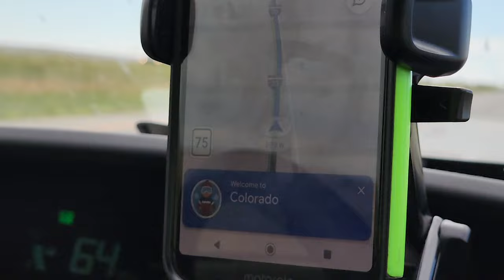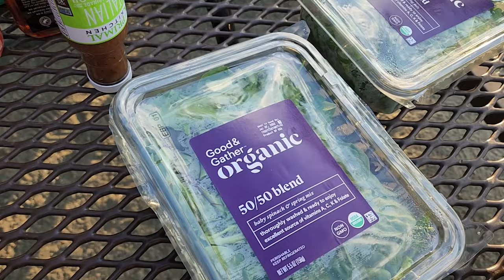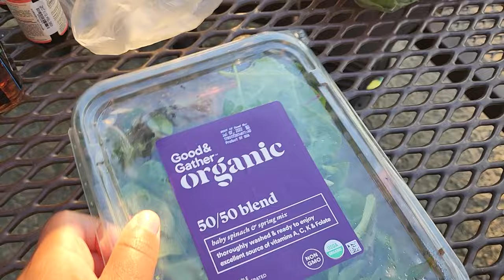Car camping in my Prius for the First Time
We are car camping in our Prius for the first time and we are SO excited! We traveled and made our way to Colorado to camp in our Toyota Prius for the first time at a state park. I hope you enjoy it! We show you how to set up our Prius for sleeping, and show how we fit and sleep in the car.

▬ Chapters  ▬
00:00 Intro and Re-Cap
00:36 On middle America...
06:00 Road trip to Colorado
07:34 Cherry Creek State Park, Colorado
10:40 Setting up the Prius to Camp
13:55 Dinner and Beautiful Views
18:02 Bedtime! sleeping in the Prius
27:19 stargazing
29:09 Good morning!
33:37 The Bunny

content included: car camping in the Prius for the first time, car camping Prius, Black woman slow living, Car camping road trip, Black woman car camping, Chase your dreams, sleeping in a car, Living in a Prius, Tiny Living, Pius Car Camping, Car camping Colorado, Cherry Creek State Park, road trip to California, Cross Country Road Trip, Black woman adventures, Sunday Funday, Black woman joy, Black woman travel, car camping, Black woman adventures, Road trip chronicles, Travel vlog, Prius car camping, Black woman nomad, Black woman travel, visiting California for the first time,

Wish to Support?

🌈 RESOURCES

🎨Support my Art, Community and Music

💛 Get "Black Girl Creative: A Love Letter to Black Woman Creators, Makers and Dreamers"

much love and much joy,
alecia